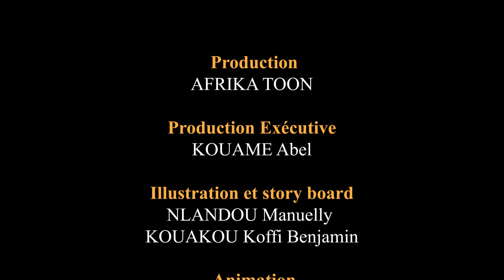Un homme comme toi - La blague du jour